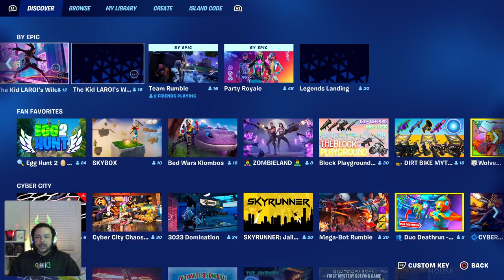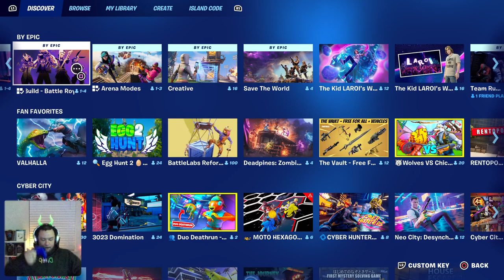Fortnite: Squads 🎊 Team Rumble